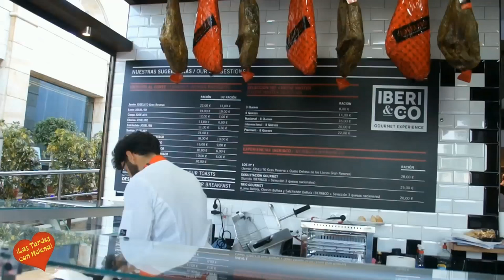Inauguracion de Ambrosia gourmet Entrevista de Helena Olaya a Roberto Mateos Álvarez